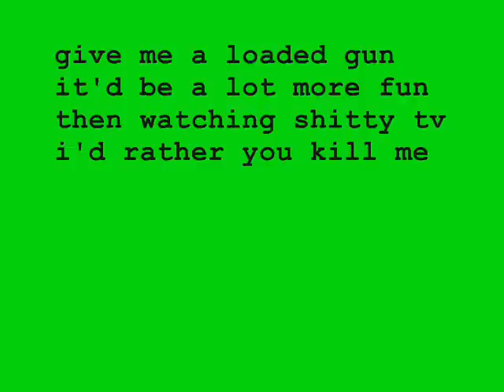make me watch Family Guy so that after watching the most unfunny thing i've ever seen i shoot myself